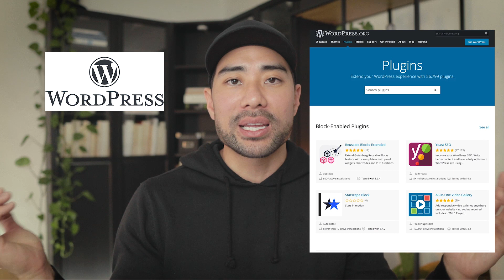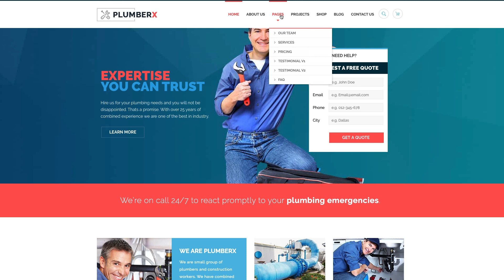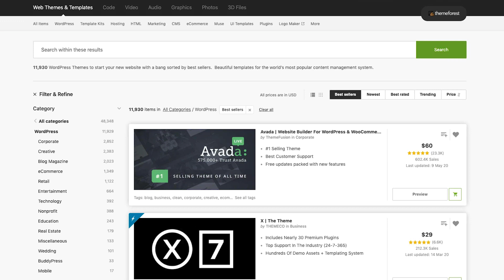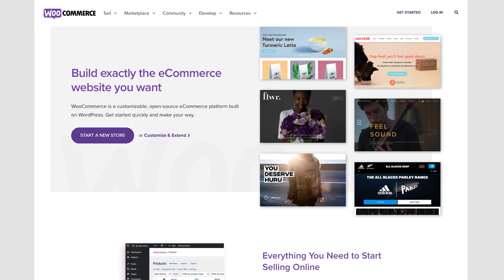HOW TO START A DIGITAL BUSINESS // How To Start a Website To Sell Products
In this video, you'll learn HOW TO START A DIGITAL BUSINESS. You'll also find out how to start a website to sell products using platforms and plug-ins I recommend.

Find out digital marketing 2021 tips and recommendations so you market and promote your website.

You're probably also looking for tips on how to start selling products online. This video covers the core steps you need to take.

If you have always wanted to start a website to sell your products or services, watch this video as I'll share 8 steps to follow.

▼ ▽ LINKS & RESOURCES